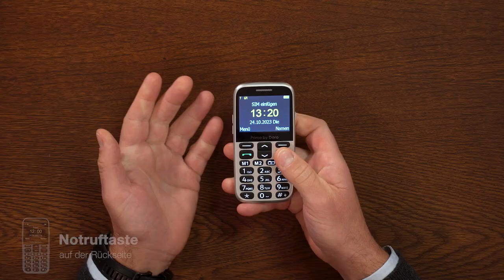Doro Primo 366 - Seniorenhandy mit leichter Bedienung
Fokus auf Erreichbarkeit und schnelle Hilfe im Notfall: Stefan und Marcus schauen sich im Video das Doro Primo 366 genauer an. Das leichte & handliche Mobiltelefon bietet große, beleuchtete Tasten und wird mit einer Tischladestation ausgeliefert und bietet somit für altere Nutzer viele hilfreiche Features.

Kapitelübersicht:
00:00 Intro
00:20 Erster Eindruck
00:36 Schieberegler
01:28 Schnellwahltasten
01:39 Kamera
01:59 Menü
02:29 Akku
02:55 Preis

🔔 Aktiviere die Benachrichtigungen, damit du immer direkt zuerst über unsere neuesten Videos informiert wirst.